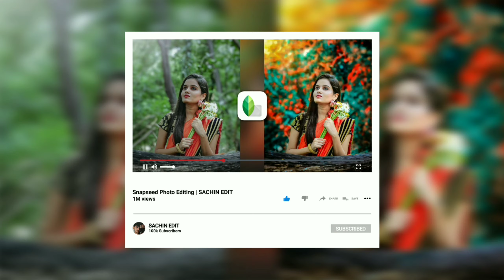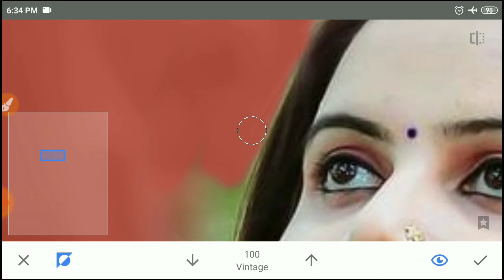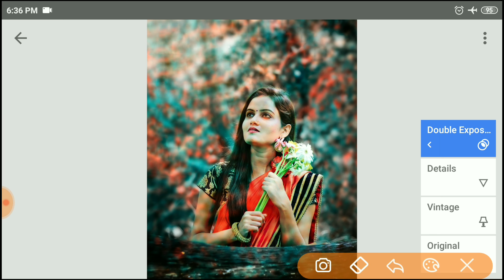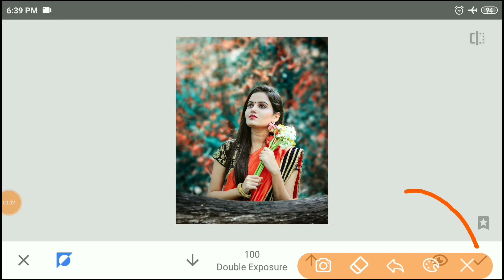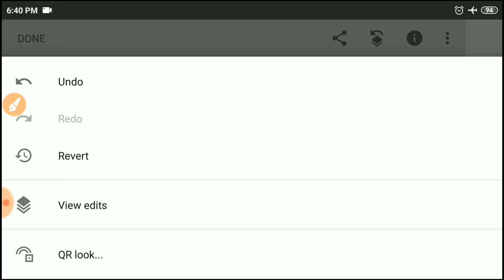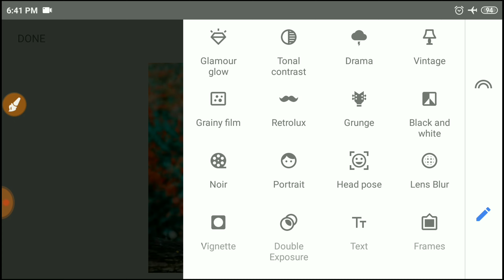New Snapseed Background Colour Change Trick | Snapseed Photo Editing | Best Photo Editing Trick